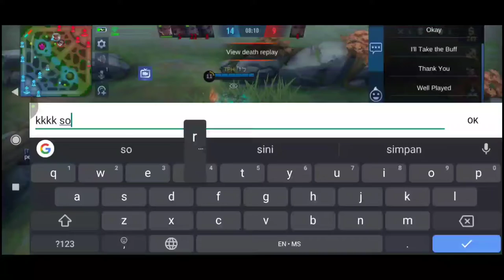KALAU DAPAT JUMPA PUBLIK YG MEMAHAMI AUTO WIN LA..PADEHAL MAIN DUO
peace ;)